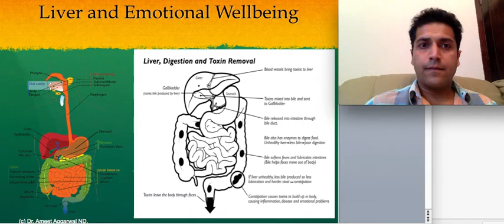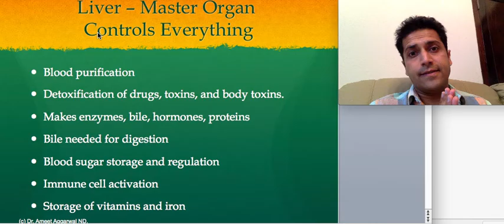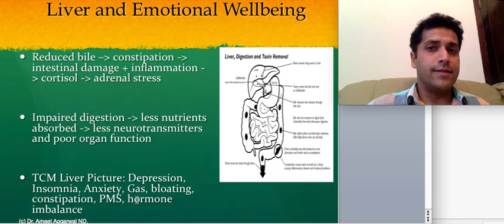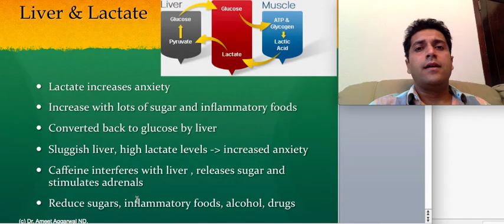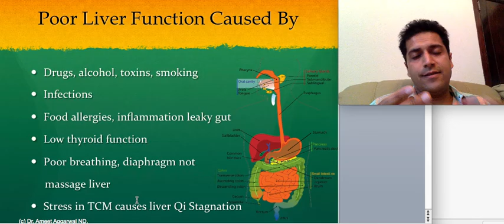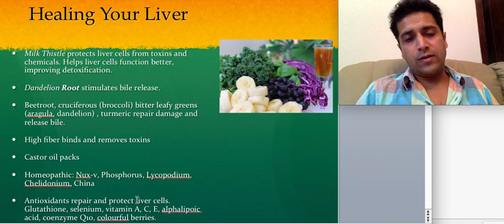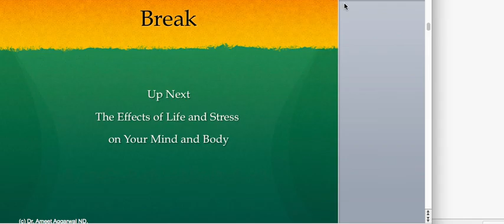Your liver affects your health and all emotions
Get Your Free eBook and videos on natural treatments for Gut Health, Leaky Gut, Inflammation, Liver Detox, Anxiety, Depression, Hormone Imbalance, Weight Loss, Insomnia, Adrenal Fatigue, Chronic Fatigue, Stress, Trauma & Burnout on

Leaky Gut, Inflammation, Liver Detox, Anxiety, Depression, Hormone Imbalance, Weight Loss, Insomnia, Adrenal Fatigue, Chronic Fatigue, Stress, Trauma

Enjoy your life by healing your liver. It's an important organ that affects your thyroid, adrenal glands, digestive system, brain chemicals, hormones and everything else in your body. My online course
 gives you the fundamental treatment protocols for all these systems, which I call the 5 pillars of health. Enjoy your life, live holistically, naturally and with love and ease...